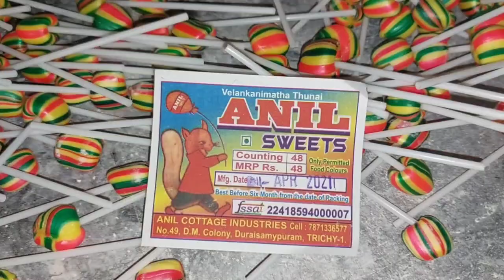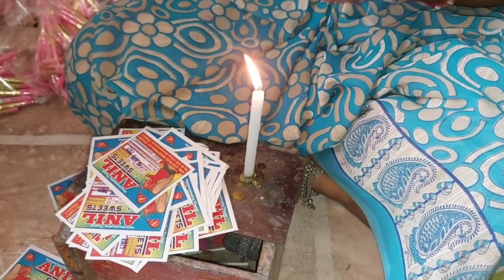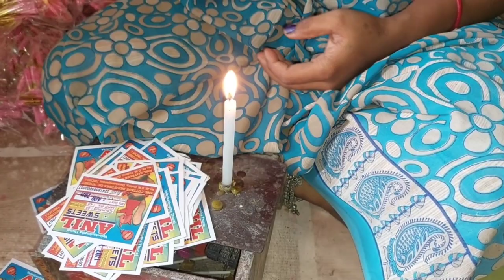How to making handmade Candy | Kids like Lolly pop | Jav Mittai | Review of Anil Sweets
Hello
Friends in this video How to Making handmade candy in Anil Sweets Company |
Tasty Candy | Jav Mittai | Color Mittai with lot of Gifts | Whistle | Kids Money | spinner rocket | Toys | Pommai

More than 50 years doing this business Mr. Philomin and whole sale all over Tamil Nadu | If you need tasty candy contact |

*ADDRESS*
Anil Sweets
Anil Cottage Industries
No: 49
D M Colony
Duraisamypuram
Trichy - 620001

Nithya V